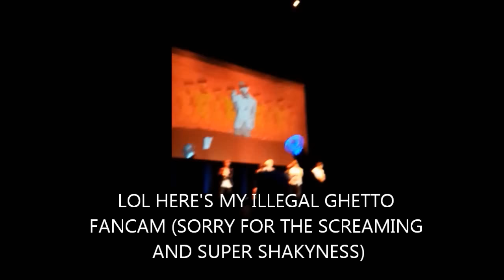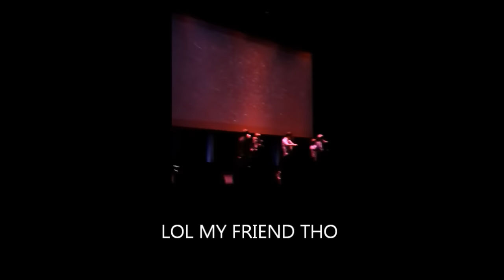VLOG- BTS Highlight Tour in SF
Hey guys! Elizabeth (Tree) Here!
Hope you all enjoy this vlog as we took you guys kinda along the highlight tour in sf. Sorry for the awkwardness and choppy clips and such but we tried. On another note, I'm sure many of you have heard of the management issues of tgm, we were really frustrated, but overall it was an experience and I'm glad we got to share this!
Instagrams:
Elizabeth: @leeelizabethlee
Nicole: @swimmingroof
Kristina: @krisleong13
HOPE YOU ENJOYED
HAVE A BOOTYLICIOUS DAY